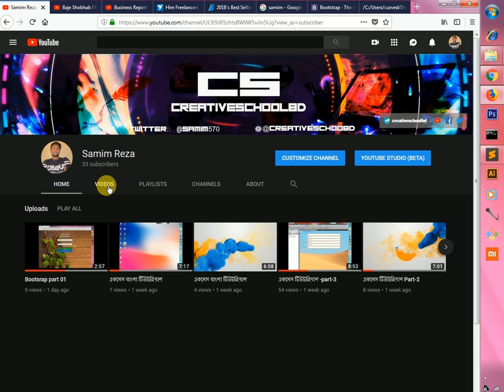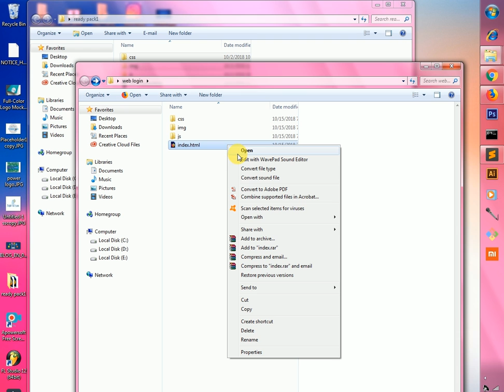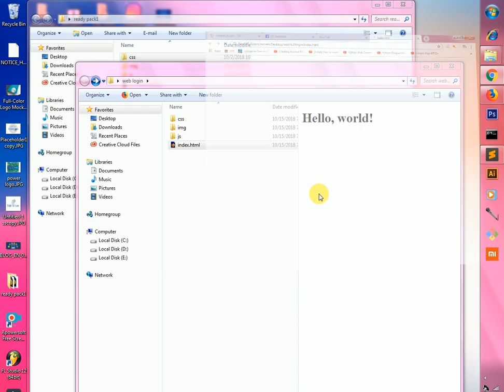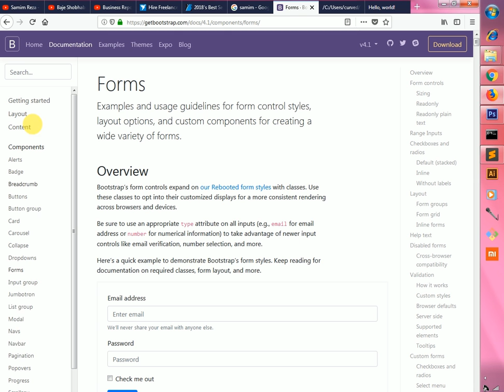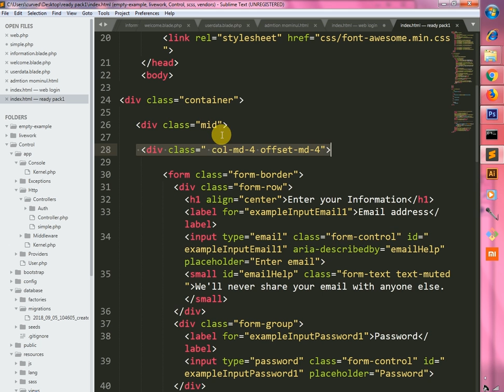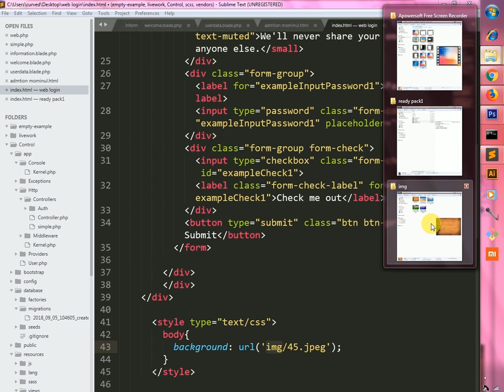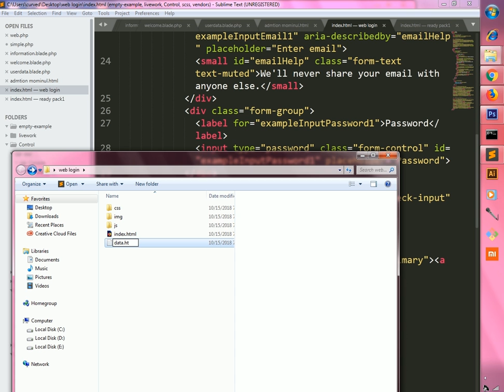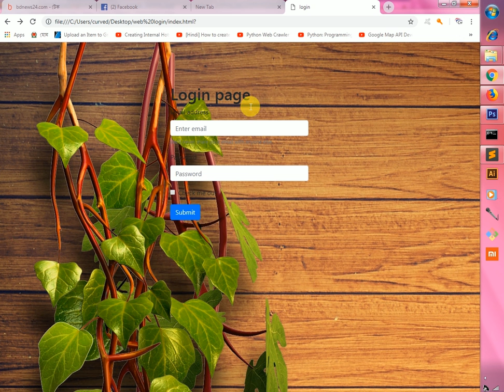login page design in Bootstrap 02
সহজ ভাবে বাংলা ভাষায় কম্পিউটার বিষয়ে সকল ভিডিও ও আপডেট সম্বলিত এক মাত্র বাংলা চ্যানেল । আমাদের ভিডিও গুলোর ধরন ও কি কি বিষয়ের উপরের ভিডিও আপলোড করে থাকি তা নিচে বিস্তারিত দেওয়া হল:
১. কম্পিউটার অফিস এপ্লিকেশন
২.হার্ডওয়্যার এবং নেটওয়্যারকিং
৩. অপারেটিং সিস্টেম সম্পর্কে
৪.গ্রাফিক ডিজাই ও ফান্টিমেন্টাল
৫.প্রগ্রামিং ল্যাঙ্গুয়েজ(পি এইচ পি, জাভা, জাভা স্ক্রপট ,সি ,পাইথন)
৬.নতুন প্রযুক্তি নিয়ে আলোচনা
আরো বিস্তারিত জানতে ভিজিট করুন আমাদের ফেজবুক পেজ:৥creativeschoolbd.